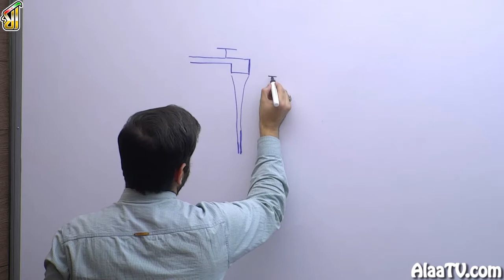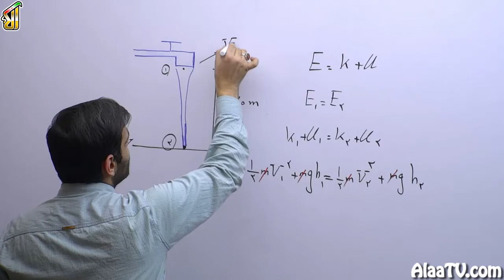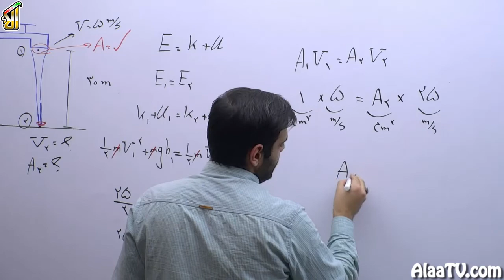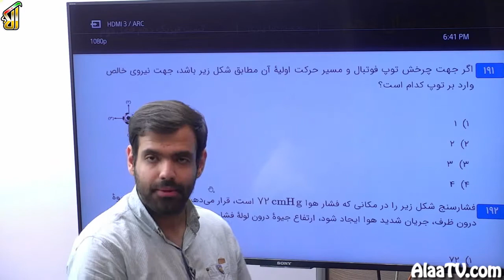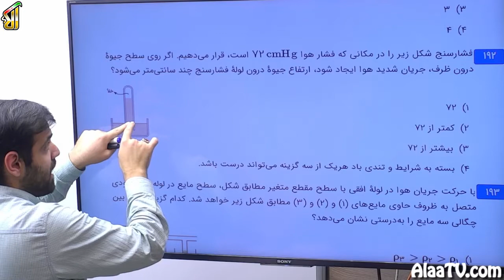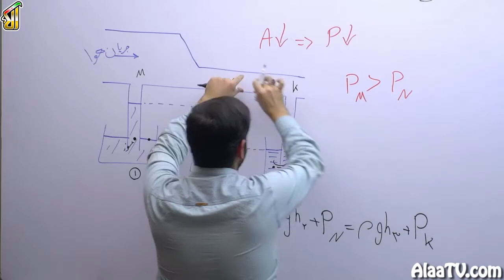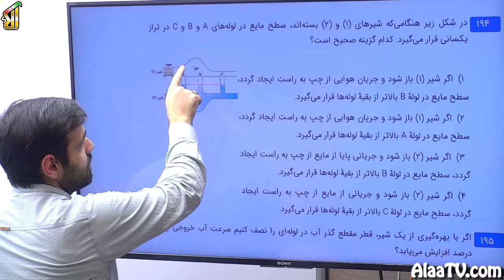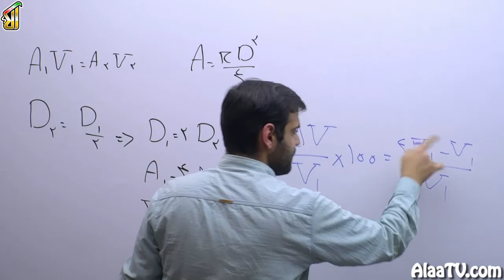فیلم جلسه 67 - فصل دوم: ویژگی های فیزیکی مواد، کاربرد اصل برنولی، حل تست های 189 تا 195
این جلسه اخرین جلسه حل تستهای فصل دوم مبپردازیم به کاربرد اصل برنولی اینهارو میخوایم باهم دیگه ببینیم.